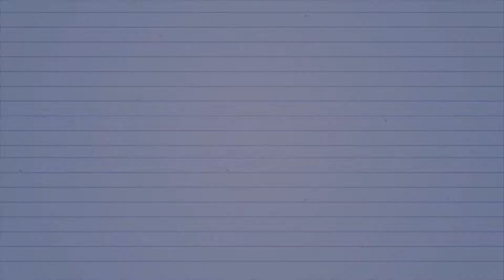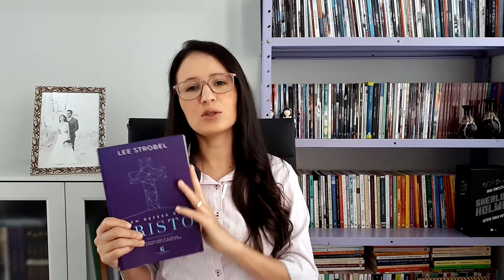EM DEFESA DE CRISTO, de LEE STROBEL (#40)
Existem provas sobre a existência de Jesus? O Jesus histórico é o mesmo ser narrado na Bíblia? Podemos confiar nas biografias de Jesus? Ele era um louco, um sábio ou o realmente o Filho de Deus? Essas e outras questões complexas faziam parte das dúvidas que impediam Lee Strobel de acreditar em Deus. Este livro é o resultado de sua busca pela verdade sobre esse Homem que dividiu a história. Acompanhe esta jornada rumo ao veredicto que responde a pergunta: Jesus realmente existiu?

📚 Para adquirir o livro
⚡ Utilize nosso link para comprar qualquer livro citado

⭐Experimente o Amazon Prime por 30 grátis

Resenha do Livro – Em Defesa de Cristo
Autor – Lee Strobel
Editora – Thomas Nelson Brasil
Páginas – 368

Quem Lê Ganha Mais, o conhecimento é o seu maior prêmio.
Texto: Elen Ximenes
Edição: Wesley Ximenes